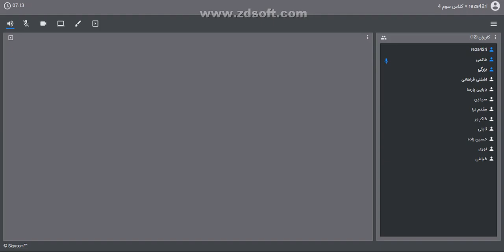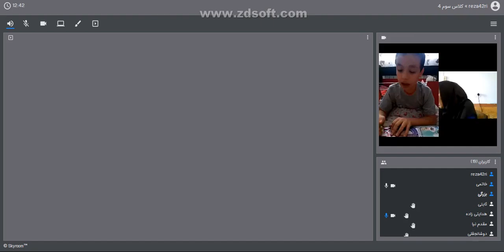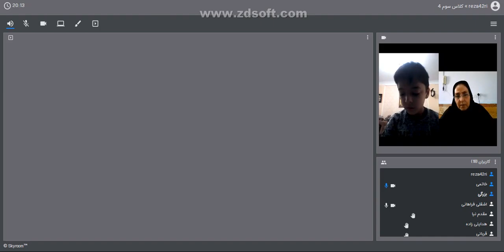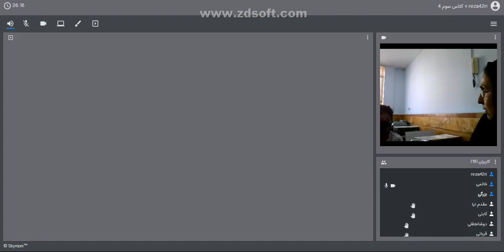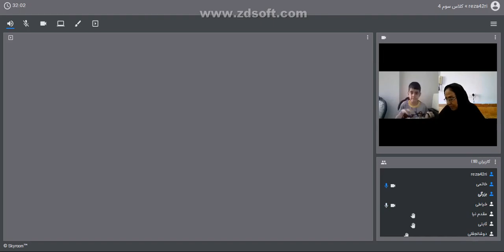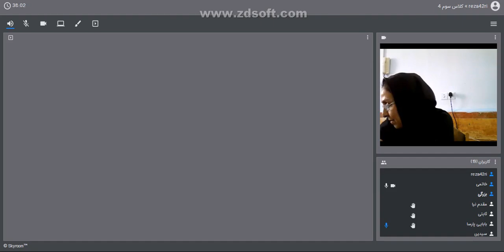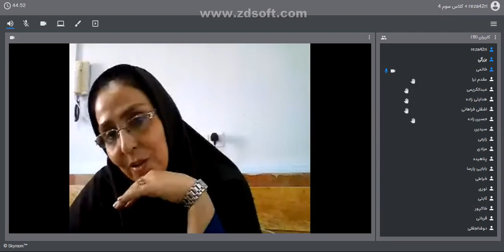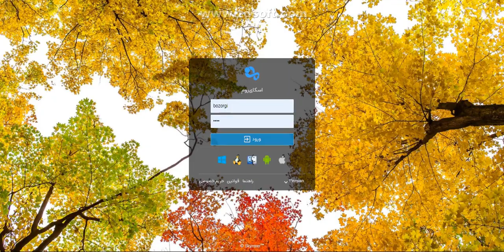Teaching Gifts Lessons in Third Grade 4 on 6th October - test